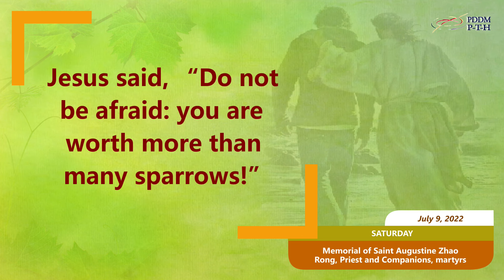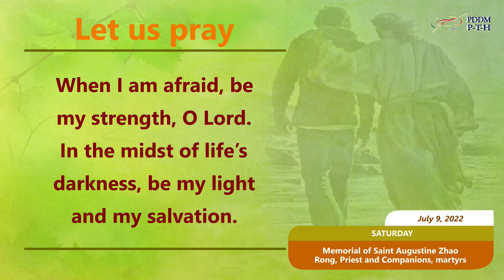July 9, 2022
Jesus said, “Do not be afraid: you are worth more than many sparrows!”